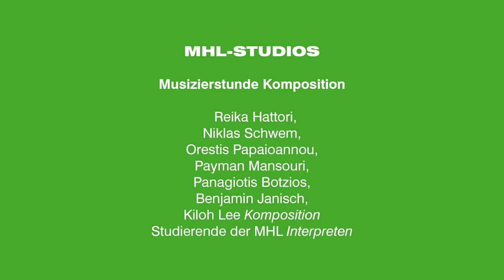MHL-Studios: Musizierstunde Komposition / Klasse Prof. Dieter Mack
Studierende der Kompositionsklasse Prof. Dieter Mack stellen eigene Kompositionen aus dem Großen Saal der Musikhochschule Lübeck (MHL) vor.

Reika Hattori (*1988)
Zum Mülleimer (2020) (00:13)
für Performer, Licht und Live-Elektronik
Reika Hattori (Performerin)
Donny Karsadi (Elektronik)

Niklas Schwem
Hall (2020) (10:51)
für Klavier und (Elektronik)
Oscar Philipp Brinke (Klavier)

Orestis Papaioannou (*1993)
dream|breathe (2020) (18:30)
Heli Vaalamo (Flöte)
Sophie Kockler (Klarinette)
Jaskeerat Singh Gill (Klavier)
Suyeon Yu (Violoncello)

Payman Mansouri
Boresh (26:41)
für Geige solo
Frederike Remmel (Violine)

Panagiotis Botzios
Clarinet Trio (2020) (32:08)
Strahinja Pavlović (Es-Klarinette)
Hiroko Onuma (B-Klarinette)
Sophie Kockler (Bassklarinette)

Benjamin Janisch (*1997)
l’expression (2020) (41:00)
für Solo Flöte
Nina Buchholz (Flöte)

Kiloh Lee (*1996)
Konfusion (47:18)
für Streichquartett
Nao Tohara (Violine)
Barbara Lena Köbele (Violine)
Eira Martínez (Viola)
Suyeon Yu (Violoncello)

Wir freuen uns, für Sie zu spielen. Gleichzeitig möchten wir auf die MHL-Erklärung unserer Hochschulmitglieder zur derzeitigen Lage der Kultur aufmerksam machen

Aufnahme: Thomas Reifner